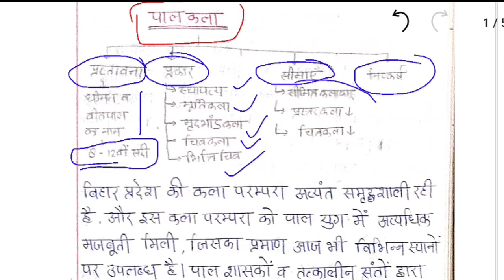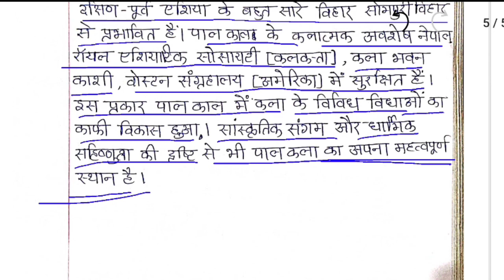MODEL ANSWER ( मॉडल उत्तर ) GS PAPER-1 पाल कला(HISTORY) BPSC MAINS@ARTI_DWIVEDI_Artist